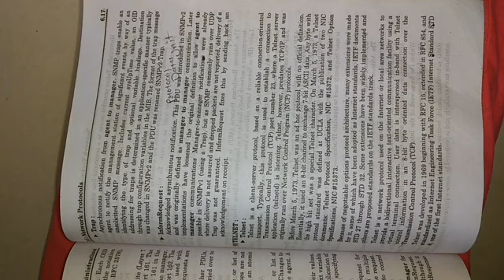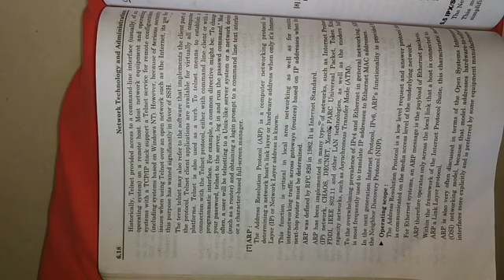6- telnet protocol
Document from Tanu Patel